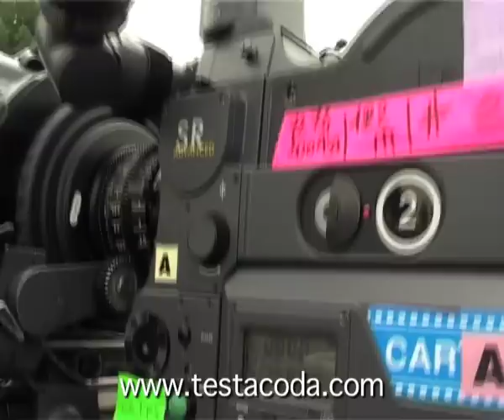Moto Perpetuo Backstage - Versione originale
Il backstage di Alessandro Rossi e Fabrizio Trionfera sul set del cortometraggio di Lillo Petrolo "Moto Perpetuo" con Lillo Petrolo, Marco Marzocca, Paola Minaccioni e Claudio "Greg" Gregori